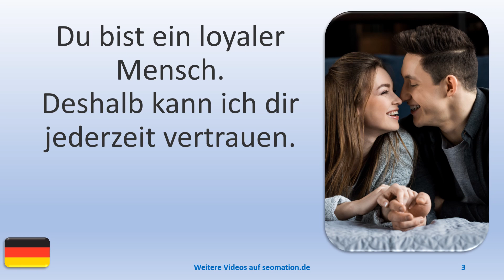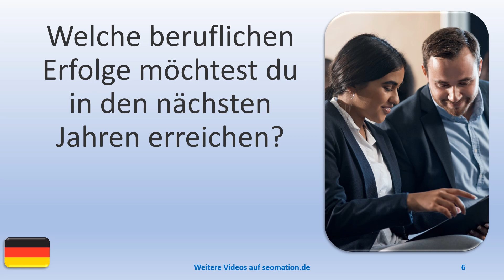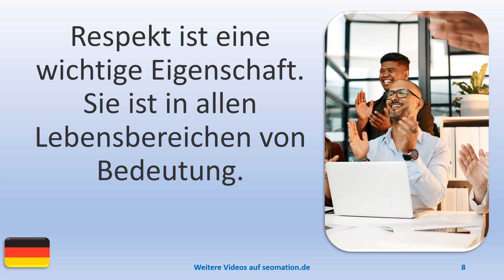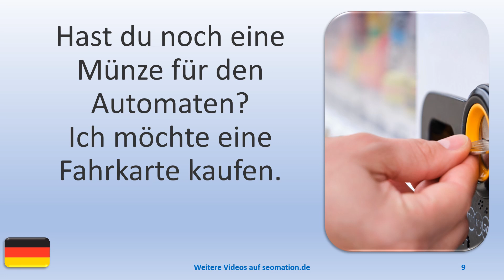▶️8224▶️ Ich lerne Deutsch mit Texten und Bildern in unterschiedlichen Situationen.